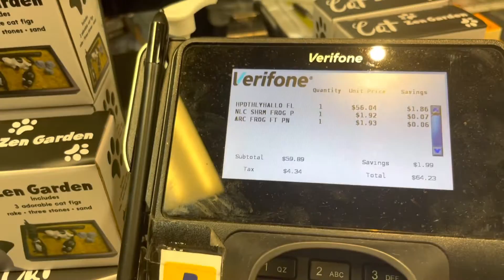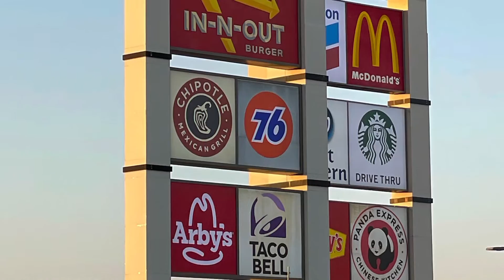Outlets at tejon / Shopping / IN-N-OUT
De compras en los outlets de tejon California @samararuizvlogs3513 comiendo en IN-N-OUT DELICIOUS